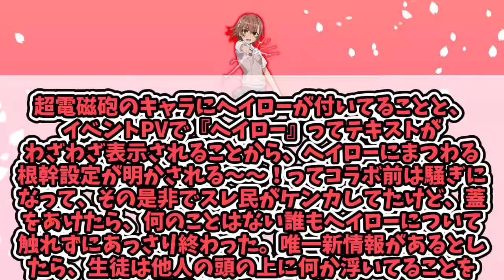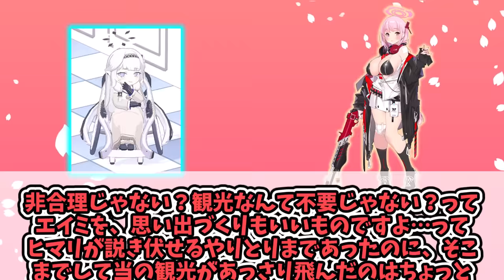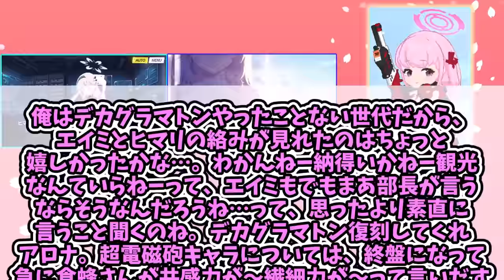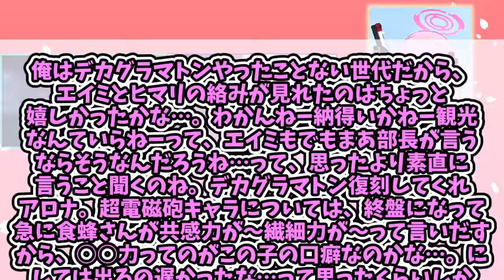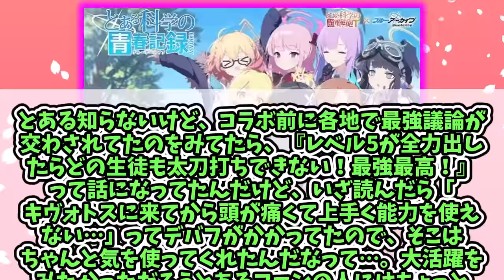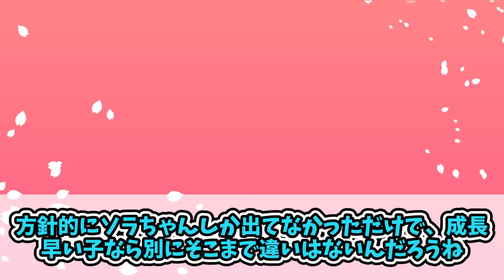バイバイ佐天さんに対する一般先生たちの反応集【ブルアカ】【まとめ】【反応集】【超電磁砲コラボ】